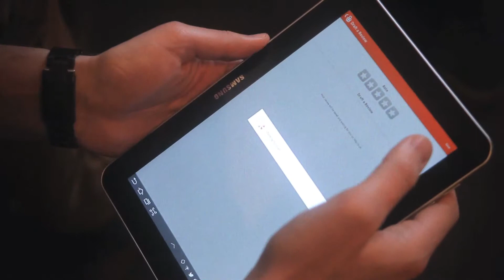Mathias Heinrich - Social Media In The City - Mobistar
Mathias is een echte stadsmus. Of hij gaat steden ontdekken, of doet zijn werk op verschillende plaatsen. Overal snel kunnen communiceren, 'places to be' opzoeken en tips delen is dus super belangrijk voor hem! Dankzij 4G van Mobistar gaat zowel zijn persoonlijk als professioneel leven er nog een pak sneller op vooruit.

Alle producten, logo's en merken die vermeld of getoond worden in deze video zijn ongewild en toevallig opgenomen op het publieke domein.